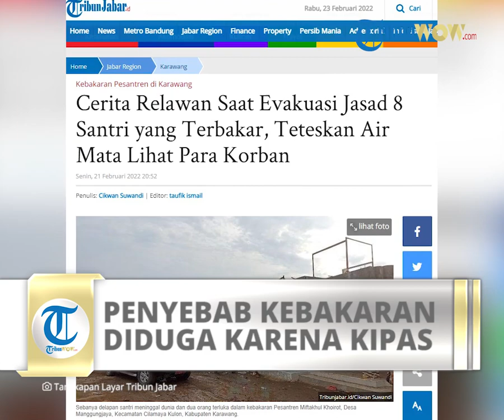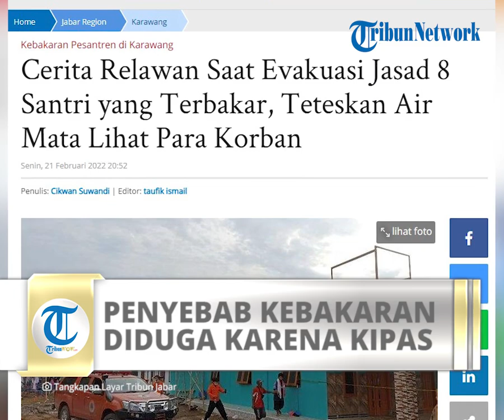Penyebab Kebakaran Pondok Pesantren Miftakhul Khoirot Diduga karena Percikan Api dari Kipas Angin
Laporan Kontributor Tribunjabar.id, Karawang, Cikwan Suwandi

TRIBUN-VIDEO.COM, KARAWANG - Kapolres Karawang AKBP Aldi Subartono mengungkapkan kronologi kebakaran di Pesantren Miftakhul Khoirot, Desa Manggungjaya, Kecamatan Cilamaya Kulon, Kabupaten Karawang, Jawa Barat.

Kebakaran itu menewaskan sebanyak delapan santri dan dua santri lainnya terluka.

"Kalau dari keterangan saksi yang kami terima, informasi awal bahwa kebakaran bermula dari percikan api dari kipas angin," kata Aldi di lokasi kejadian kepada Tribun Jabar, Senin (21/2/2022).

Aldi mengatakan, kemudian percikan api dari kipas angin tersebut kemudian mengenai kasur.

"Kepastiannya masih didalami, kami sudah melakukan olah TKP, langkah-langkah kami saat awal kejadian Muspika Cilamaya berkoordinasi dengan pihak Damkar, BPBD, stakeholder terkait untuk membantu dan menolong di lapangan," katanya.

Kejadian kebakaran terjadi di lantai dua pesantren.

Saat itu para santri tengah beristirahat di kamar tersebut.

Saksi mata menceritakan dalam kebakaran di Pesantren Miftakhul Khoirot si jago merah cepat membesar.

Pesantren tersebut berada di Desa Manggungjaya, Kecamatan Cilamaya Kulon, Kabupaten Karawang, Jawa Barat.

Dalam kejadian kebakaran tersebut, sebanyak delapan santri dan dua orang terluka.

Seorang saksi mata Hilman Faqih (22) mengatakan, ia sempat mencoba memadamkan api.

"Saya dapat telepon dari teman, katanya pesantren kebakaran, saya langsung buru-buru ke sini," katanya warga Desa Manggungjaya, Kecamatan Cilamaya Kulon, Kabupaten Karawang, ini.

Faqih menceritakan, informasi itu ia terima sekitar Pukul 13.00 WIB.

Di lokasi, ia melihat kepulan asap dari kamar santri yang berasal dari lantai dua.

Melihat kepulan asap tersebut, Faqih langsung berlari ke arah Pom BBM yang tak jauh dari pesantren untuk meminjam Alat Pemadam Api Ringan (APAR).

"Saya langsung ke Pom Bensin, buat pinjam alat pemadam. Saya minta dijelasin dulu cara menggunakannya, itu sekitar 20 menit baru ke pesantren lagi," katanya.

Sesampainya di lokasi kebakaran, Faqih mengatakan, api yang berada di kamar santri itu sudah membesar.

Bersama para santri dan warga, ia mencoba memadamkan api sembari menunggu petugas damkar datang.

"Sebagian santri sudah ada di bawah," katanya.

Kepala Bidang Pemadam Kebakaran dan Penyelamatan Badan Penanggulangan Bencana Daerah (BPBD) Karawang Rohmat mengatakan, peristiwa tersebut terjadi sekitar pukul 13.30 WIB.

Mereka menerima laporan sekitar pukul 13.30 WIB.

"Kami langsung meluncur dan berusaha secepat mungkin memadamkan api," katanya.

Ia menambahkan ada delapan santri yang meninggal dalam peristiwa ini.

"Delapan santri meninggal dunia dan dua orang terluka. Semuanya langsung dilarikan ke RSUD Karawang," kata  di lokasi kejadian, Senin (21/2/2022).

Rohmat belum mengetahui pasti penyebab kebakaran pesantren di Karawang tersebut.

"Itu saya belum tahu, biar kepolisian yang menjelaskan," katanya.

Rohmat mengatakan, Tiga unit pemadam kebakaran dari BPBD Karawang dan Pertamina dikerahkan untuk memadamkan api.

"Dari damkar kita bergerak cepat memadamkan," kata dia.

Dalam kebakaran itu, petugas berhasil memadamkan api dalan waktu kurang lebih satu jam.

Camat Cilamaya Kulon, Rully Sutrisna mengatakan peristiwa terjadi Senin siang.

"Ada korban diduga meninggal," kata Camat Cilamaya Kulon, Rully Sutrisna kepada Tribun Jabar, Senin (21/2/2022).

Rully mengatakan, kejadian kebakaran sekitar Pukul 14.33 WIB.

Kebakaran diduga akibat korsleting listrik.

"Diduga karena korsleting listrik," katanya.

Artikel ini telah tayang di TribunJabar.id dengan judul Cerita Relawan Saat Evakuasi Jasad 8 Santri yang Terbakar, Teteskan Air Mata Lihat Para Korban,
Penulis: Cikwan Suwandi | Editor: taufik ismail